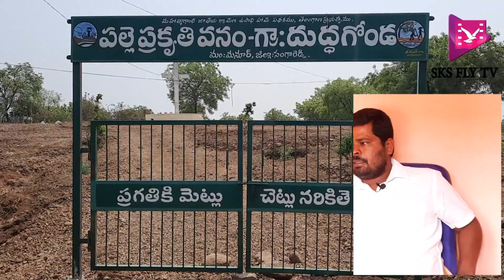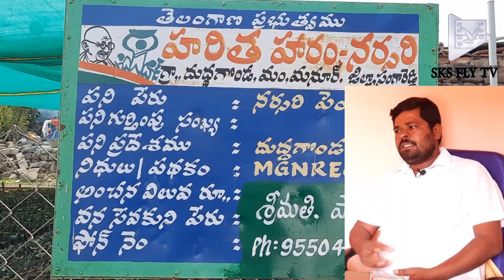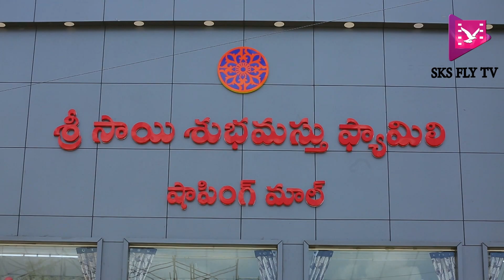నారాయణఖేడ్ దూధగొండ గ్రామ అభివృద్ధిలో అందరి పాత్ర సర్పంచ్ || SKS FLY TV